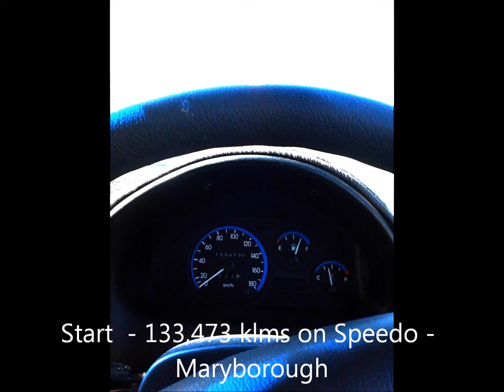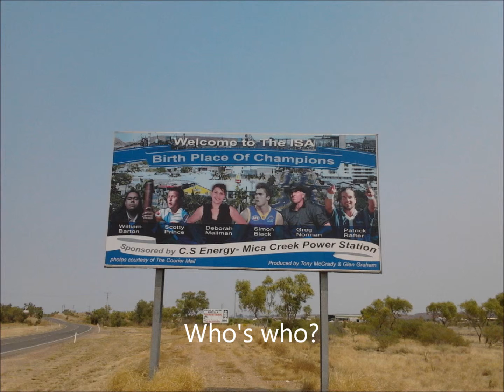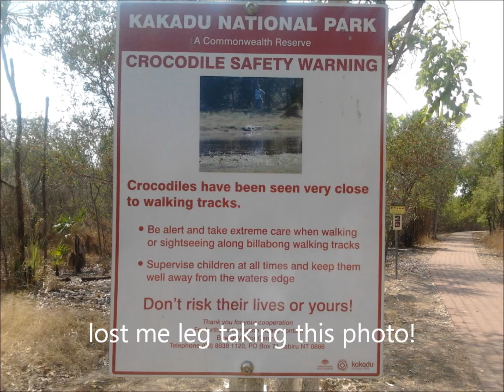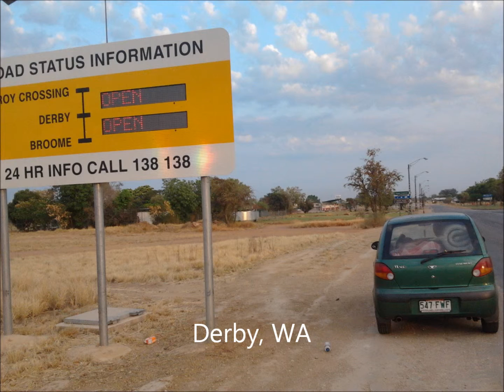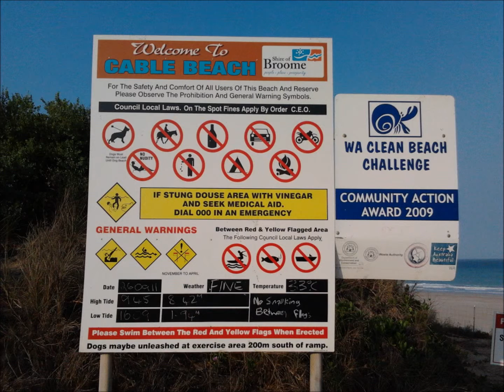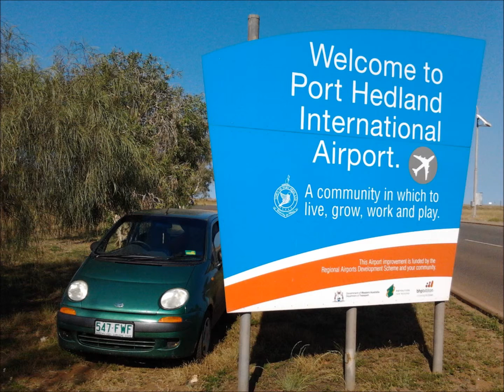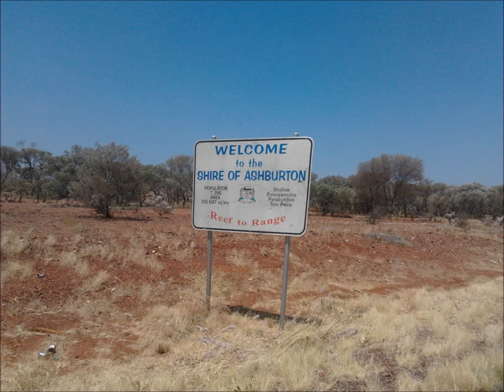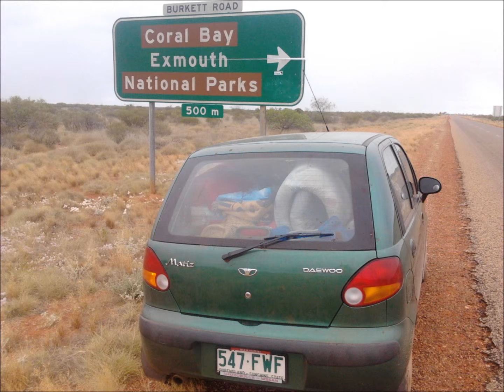Copy of Red Dog Warrior Tour in the Green Frog - Part I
Travelling around Australia in a Daewoo Matiz